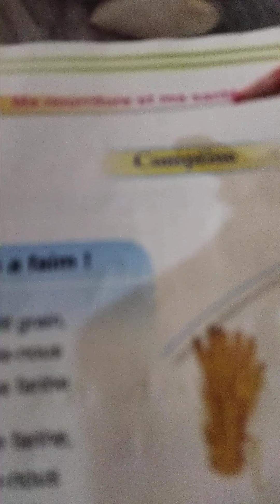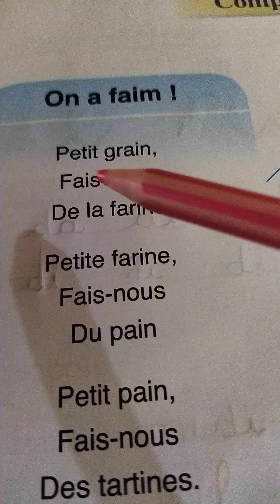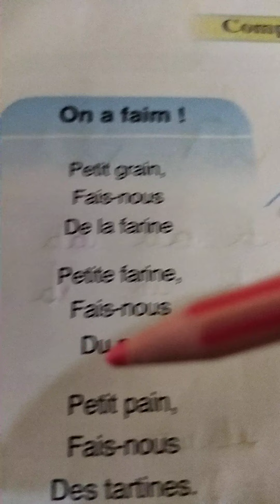pour communiquer en français 2aep comptine "On a fain" page 43